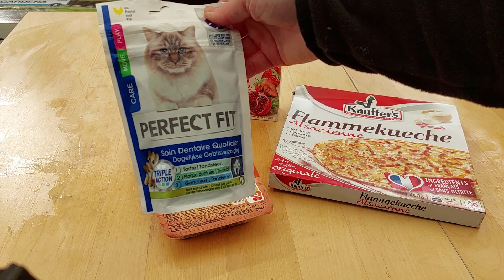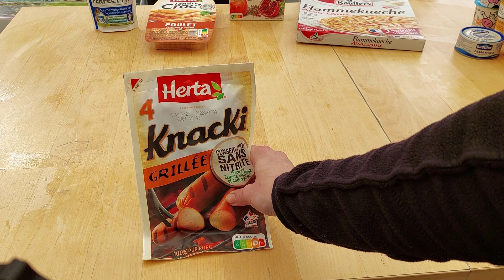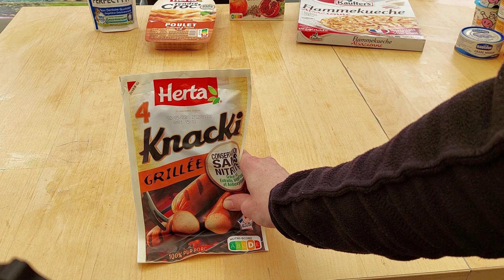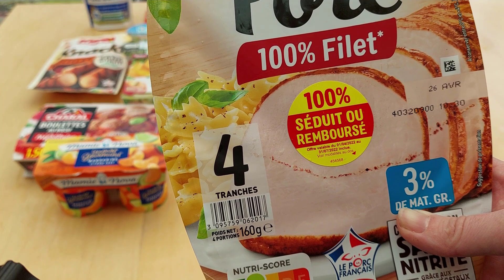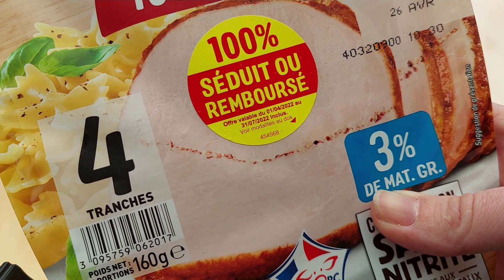Retour de Courses Carrefour 18€ vs de 55€🤑[Pouvoir d'achat]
Aujourd'hui, je vous présente un retour de courses CARREFOUR  !!

Avec Boursorama : récupérez immédiatement 6% de cashback carrefour !!
Contactez moi si vous voulez vous inscrire et récupérer 130€ de prime de bienvenue ;)

✅ Un livre que je vous recommande : "Comment bien gérer son argent"

SHOPMIUM (remboursements courses) : s2z6g  : 1 produit de votre choix gratuit  avec mon code s2z6g ;)

Voici le lien pour la tirelire
Voici le lien pour la pochette a bons de réductions

Par ici pour tester gratuitement la glace mnms avec Flavor wiki

Le club kinder : envoyez moi un mail  ou un commentaire avec votre nom prénom et email pour que je puisse vous parrainer (30pts de bienvenue)

💰 LIENS DE LA VIDEO 💰
✅ Weight Watcher :
✅ SHOPMIUM (remboursements courses) : s2z6g
1€ de bienvenue et moi aussi.
✅ QUOTY:
✅ Treetz (testez des produits 100% remboursés)
✅ Appli Fidmarques

💰 RECUPERER DU CASH BACK SUPPLEMENTAIRE 💰
✅ IGRAAL :
Recevez 5 € grâce à mon lien ci-dessous :
✅ EBUYCLUB :
Recevez 6€10 avec mon lien :